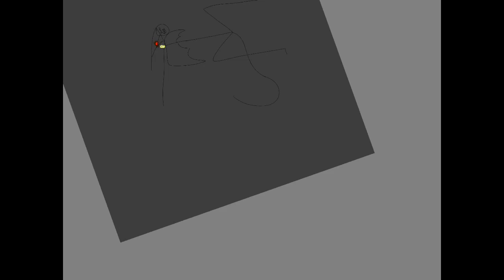Friend Like Me Spoof Map Part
I didn’t know how spoofed you wanted it, soo, SPOOFF